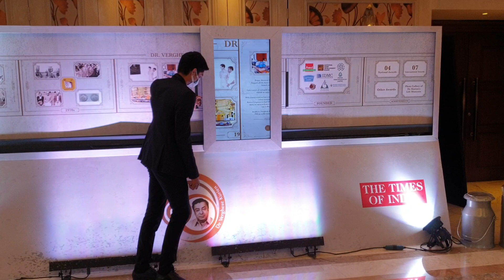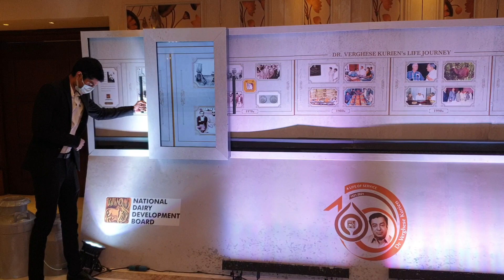Operational Interactive Touch Rotoscope Installation at ITC Maurya, New Delhi on 22nd Nov 2021.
This technology installation celebrates the life of Late. Dr. Varghese Kurien, Father of Milk Revolution in India and his many other social initiatives.